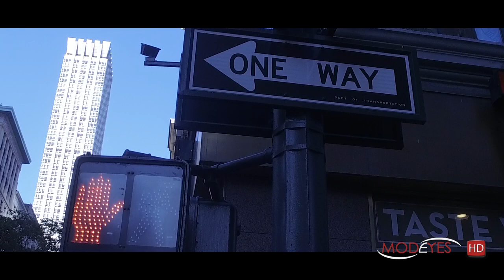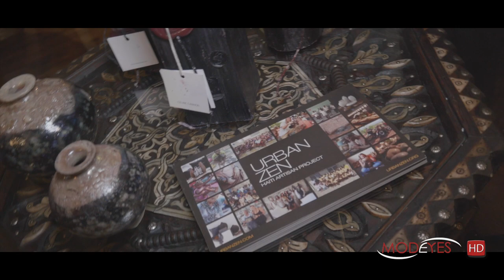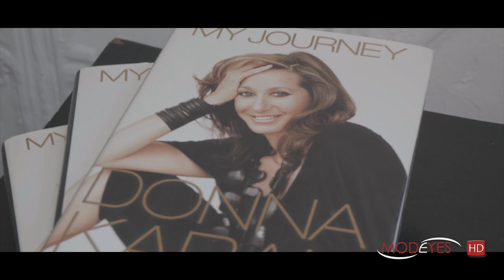DONNA KARAN | NYC URBAN ZEN - EXCLUSIVE INTERVIEW 👁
DONNA KARAN - URBAN ZEN FALL /WINTER 2016-17
Exclusive interview to the iconic american fashion designer.
Donna Karan, also known under the alias "DK",  the creator of the Donna Karan New York and DKNY clothing labels
Karan's philanthropic work includes the Urban Zen initiative, which she founded with designer Sonja Nuttall.
Modeyes TV met her in NYC in Sept. 2016
Filmed in New York at New York Fashion Week on September 2016.